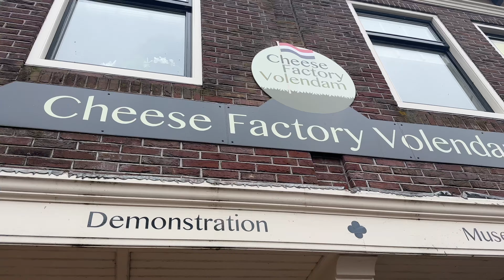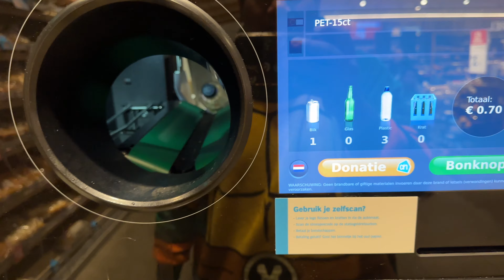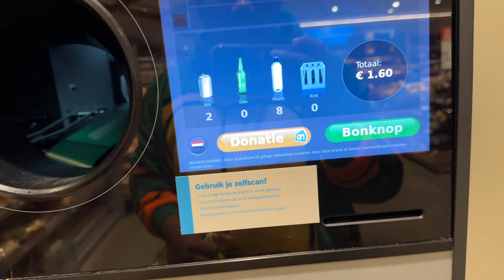Volendam Cheese Factory!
braaah keju braah